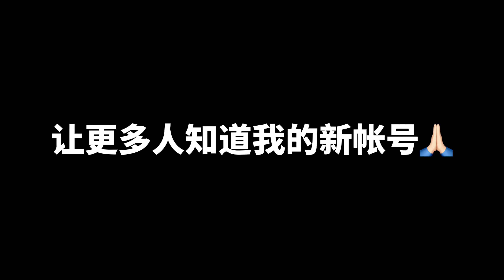我的IG帐号被盗用了…….. 我哭了？！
不要忘记SUBSCRIBE!!!

大家赶快下载Tik Tok吧然后关注我的Tik Tok😘

追踪我的Social Media！

lnstagram：billy_yyyyyyyy